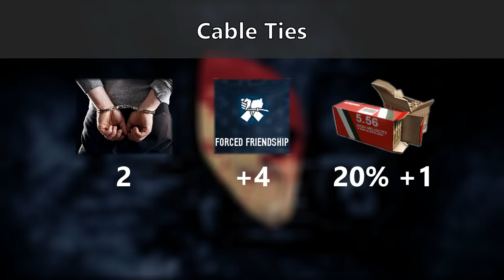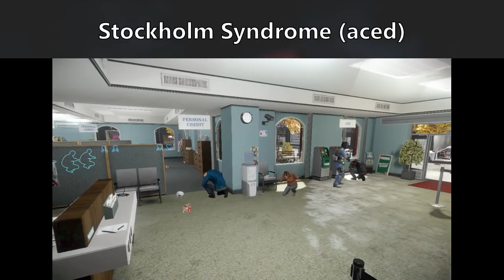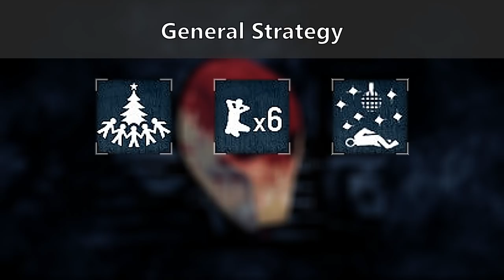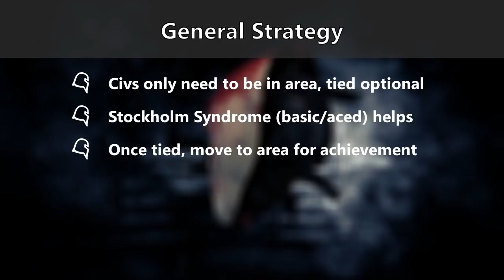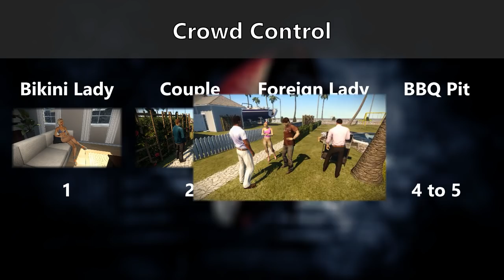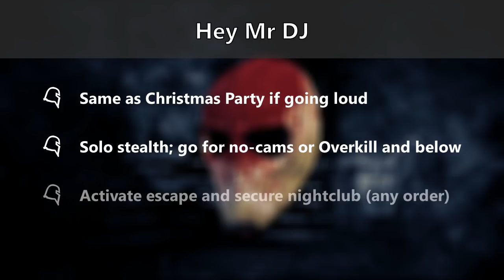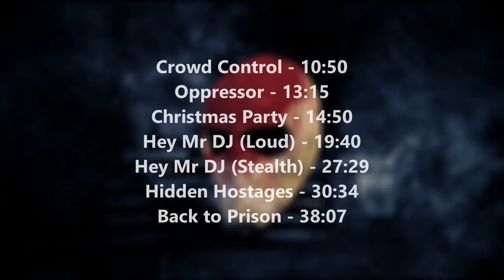Hostage achievements [Guide/Achievement] [Payday 2]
Covering 6 different hostage achievements! This was a long video... I need a break.

Time-skips:
0:00 - Intro
0:10 - Start
0:31 - Mechanics
4:28 - General Strategy
5:38 - Specific Strategies
10:50 - Crowd Control
13:15 - Oppressor
14:50 - Christmas Party
19:40 - Hey Mr DJ (Loud)
27:29 - Hey Mr DJ (Stealth)
30:34 - Hidden Hostages
38:07 - Back to Prison